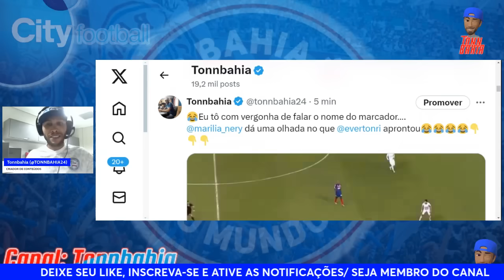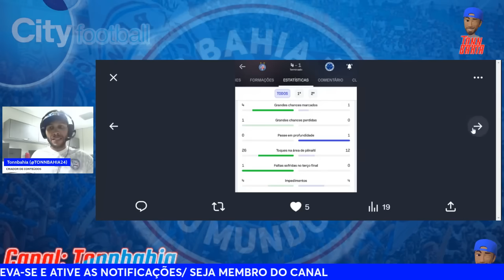🚨”CRUZEIRO IA TOMAR O QUINTO, SEXTO…”;🎙IMPRENSA MINEIRA ENCANTADA COM JOGADOR DO BAHIA;🔥ER10 HUMILHÔ